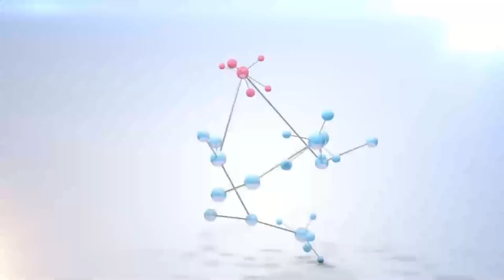Swastha Sandesh With Dr.Jagdish Khanal By Tejendra K.C || Buddha Tv